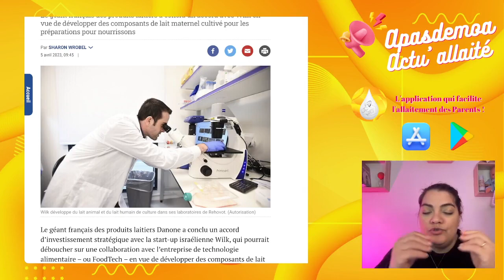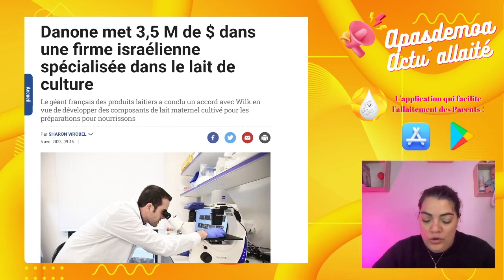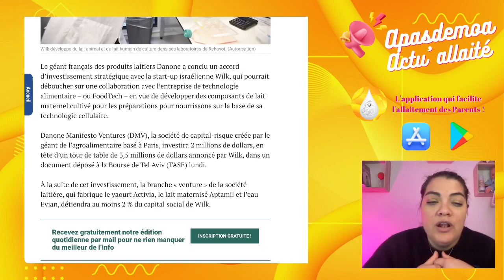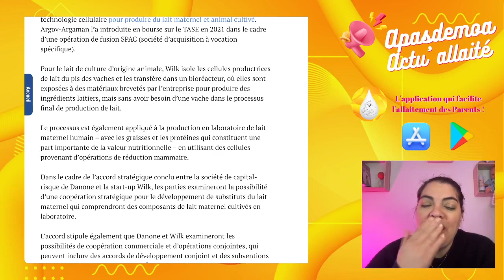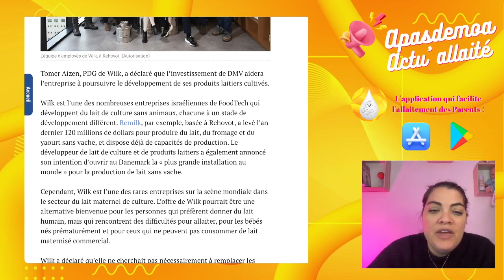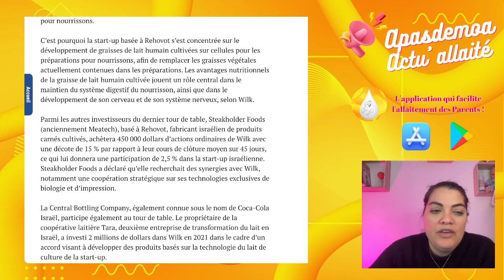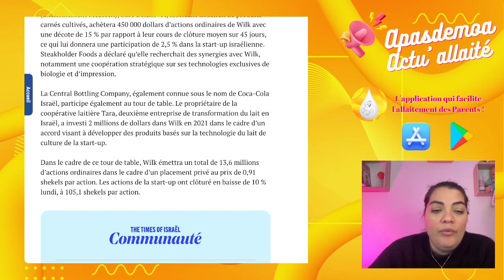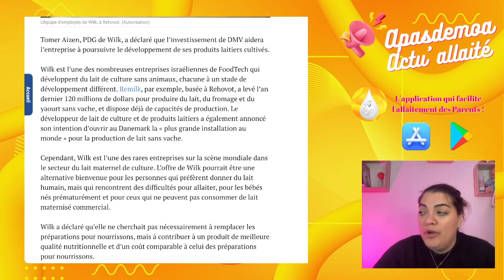Du lait humain de culture ?! 🤔